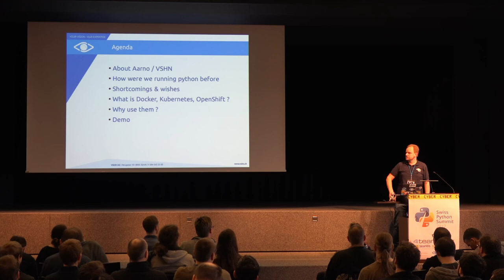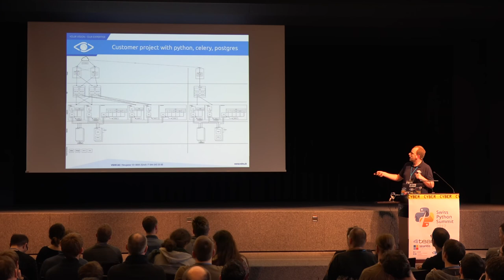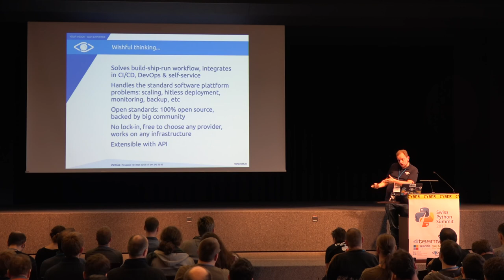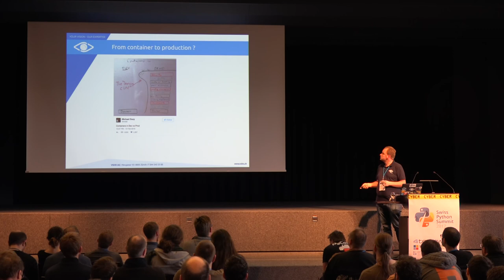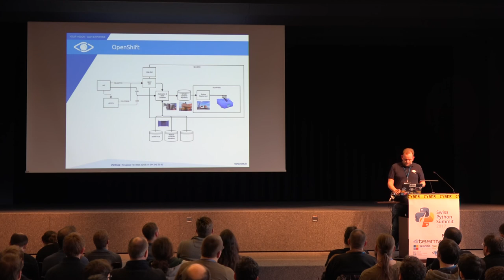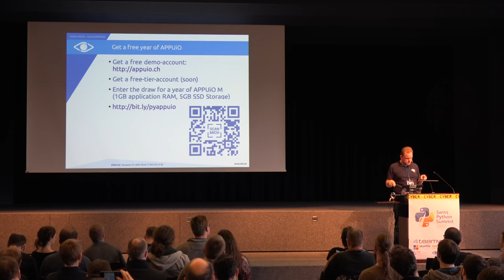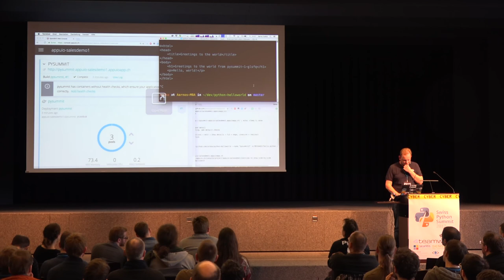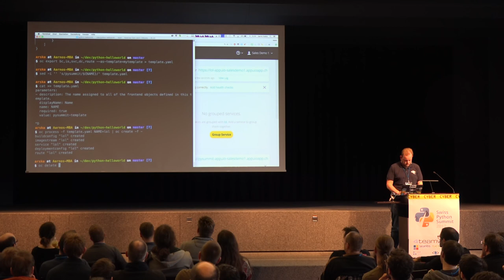Aarno Aukia – Scalable Python with Docker, Kubernetes and Openshift – SPS17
"New technologies like Docker, Kubernetes and Openshift make it much easier to run python applications on multiple servers for redundancy and load-balancing. In this talk I will explain how the 100% open-source Docker, Kubernetes and Openshift work and how to run python applications on this stack. I will show two or more live examples how to combine them with Git into a complete continuous delivery pipeline."

Talk recorded at the Swiss Python Summit on February 17th, 2017.